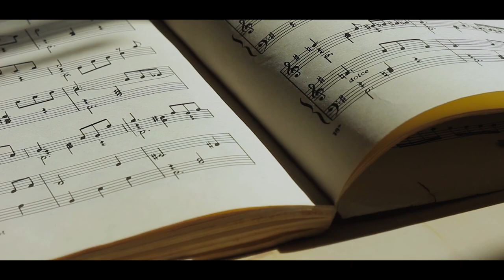Good Vibrations Trailer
Amy Pastor learns more than a music lesson from Mr. Josephson, her music teacher, but rather a lesson in life.